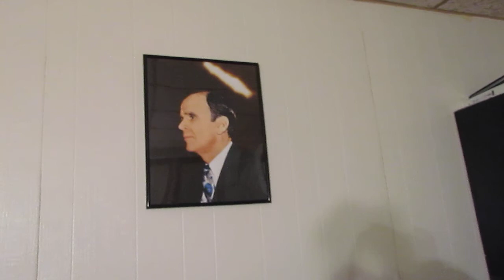Appelez moi Frère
62-0318   LA.PAROLE.PARLÉE.EST.LA.SEMENCE.ORIGINELLE.1_ JEFF.IN DIMANCHE_
     20     Ce n’est pas simplement pour faire un peu d’humour en ce moment, mais voici quelque chose qui m’avait beaucoup frappé, une fois. Il y avait une–une réunion à Chicago, et un homme de couleur était assis là, il répétait constamment: “Je voudrais voir le docteur Branham.” Il portait un énorme chapeau, des croix énormes de huit ou dix pouces [vingt ou vingt-cinq centimètres] de long et de large, qui lui couvraient la poitrine, des vêtements sacerdotaux, un accoutrement vraiment étrange, avec des drôles de bagues et un chapelet, et ainsi de suite. J’ai dit à Frère Baxter, c’était mon associé: “Dis-lui. Fais-le venir dans la pièce. Je–je vais–je vais le voir”
     21     Il s’est assis avec moi, et il a dit: “Dois-je m’adresser à vous en vous appelant ‘père’, ou en vous appelant ‘révérend’, ou en vous appelant ‘ancien’? Ou, comment devrais-je m’adresser à vous?”
     22     J’ai dit: “Si vous m’aimez, appelez-moi ‘frère’.” Et donc, par respect, il l’a fait.